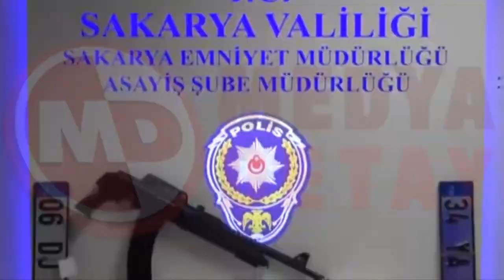Otomobilleri çalıp yeniymiş gibi satıyorlardı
Sakarya İl Emniyet Müdürlüğüne bağlı Asayiş Şube Müdürlüğü ekipleri Sakarya ve İstanbul'da yaptıkları eş zamanlı operasyonda oto hırsızlığı çetesini çökertti.